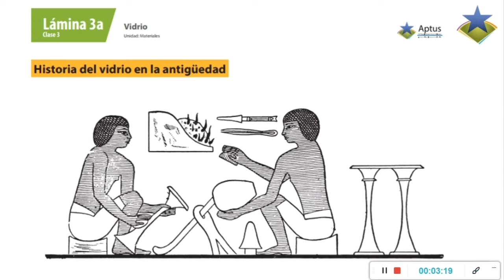Historia del vidrio en la antigüedad.